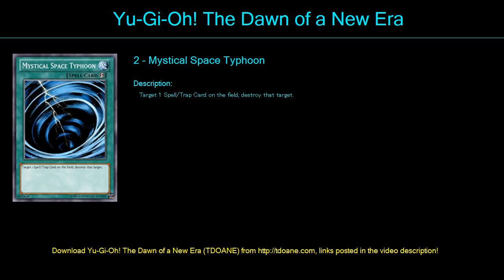SpeedRoid Deck Profile May 2016